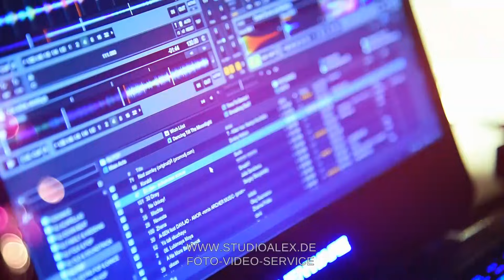Hochzeit in Regensburg DJ auf der Hochzeit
Hochzeit von Lena & Alex Vazenmiller in regensburg Bayern. Hochzeitsfotograf & Videograf Studio Alex aus Amberg

Sie heiraten und suchen nach einem DJ in Regensburg? Oder möchten Sie eine Musikband für eure Hochzeit in Regensburg engagieren? Sie wissen nicht was besser ist ein DJ oder eine Musikgruppe für eure Hochzeit in Regensburg? In diesem Video sehen Sie DJ auf einer Hochzeit in Regensburg. Hochzeit von Alexander und Elena das Brautpaar aus Regensburg. Es war eine russische Hochzeit von Zeugen Jehovas in Regensburg.

Möchten Sie auch in Regensburg heiraten und suchen Sie nach einem Hochzeitsfotograf in Regensburg oder Umgebung? Möchten Sie schöne Hochzeitsfotos in Regensburg von eurer Hochzeit machen lassen von einem professionellen Hochzeitsfotografen in Regensburg? Oder möchten Sie auch ein professionelles Hochzeitsfilm und Hochzeitsvideo in Regensburg von eurer Hochzeit erstellen? Dann sind Sie genau bei Alexander Dechant Studio Alex Kameramann und Hochzeitsfotograf in Regensburg genau richtig. Als Hochzeitsfotograf in Regensburg habe ich schon viele Hochzeiten in Regensburg fotografiert und viele schöne Hochzeitsfotos in Regensburg gemacht. Viele Brautpaare aus Regensburg haben schon selbst eine Erfahrung mit mir als Hochzeitsfotograf gemacht und dabei viele schöne und emotionale Hochzeitsfotos und Hochzeitsbilder in Regensburg bekommen. Genauso wenn Sie ein Hochzeitsvideo in Regensburg machen möchten dann bin ich als Kameramann für eure Hochzeit in Regensburg genau richtig. Wir kommen zu Ihnen auf eurer Hochzeit nach Regensburg und werden euch mit unseren Kameras den ganzen Tag begleiten und dabei eure Hochzeit standesamtliche Trauung oder freie Trauung filmen und fotografieren. Sie bekommen von uns ein schönes und professionelles Hochzeitsvideo in Regensburg. Möchten Sie unsere Hochzeitsfotos die wir in Regensburg gemacht haben sehen? Dann besuchen Sie unsere Webseite hier ist der Link

Hier finden Sie viele Hochzeitsbilder aus Regensburg genauso viele Hochzeitsfotos in Regensburg von verschiedenen Brautpaaren.

Auf dieser Website sehen Sie viele Hochzeitsvideos in Regensburg die wir gefilmt und bearbeitet haben.

Gefallen euch unsere Leistungen Foto und Video von Hochzeiten in Regensburg? Dann kontaktieren Sie uns und schreiben Sie in diese Tabelle was sie genau für Leistungen als Foto und Video haben möchten.

Sie bekommen von uns danach die Preisliste für Hochzeitsreportage und Videoaufnahmen von eurer Hochzeit. Sie werden erfahren was kostet ein Hochzeitsfotograf in Regensburg welche Leistungen als Hochzeitsfotografie und Hochzeitsreportagen können Sie von uns bekommen.

Ich freue mich auf eure Anfrage ihr Hochzeitsfotograf und Videograf Alexander Dechant Fotograf für Hochzeit aus Amberg.